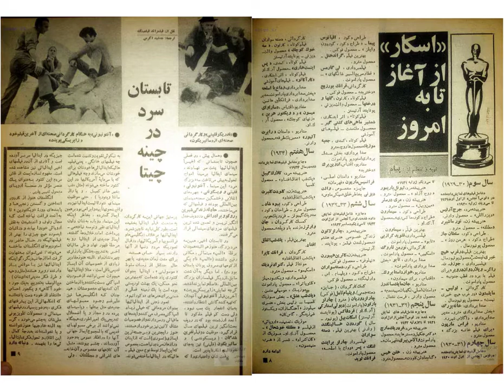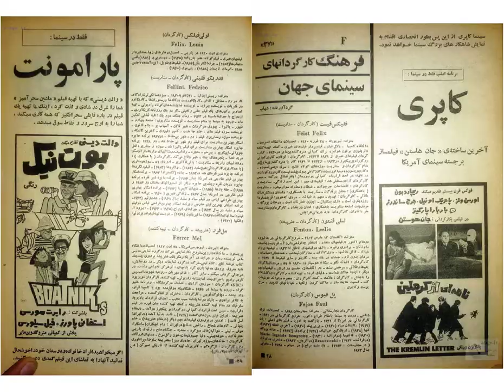مجله ستاره سینما - در این شماره: سینمای بحران زده ایران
ستاره سینما یک نشریهٔ سینمایی است که نخستین شماره آن در ۲۸ آبان ۱۳۳۲ در ۲۴ صفحه منتشر شد. از این نشریه تا سال ۱۳۵۷، هزار و شصت و هفت شماره (تا دوم دی ۱۳۵۷) منتشر شد و با دوام‌ترین نشریه سینمایی تاریخ مطبوعات ایران لقب گرفت.